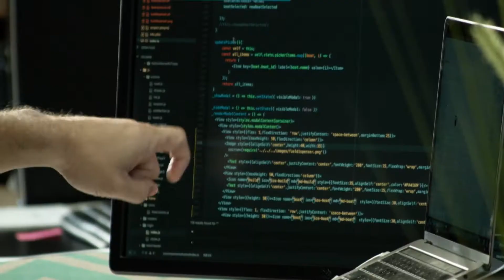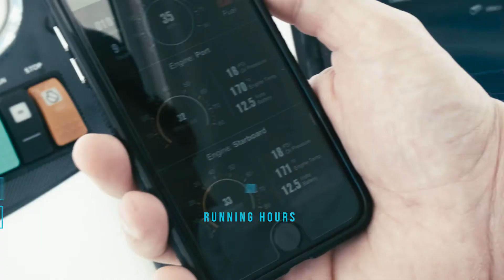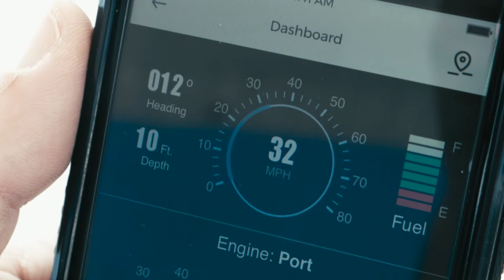BOATRAX - Automatic Boat Logs for every boat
Boatrax is a marine platform capable of automatically creating boat logs and provide an easy and enjoyable way to maintain the boat in turnkey conditions. It is able to provide boat owners with easy to follow instructions in how to increase the resale value of their vessel.

We believe in giving control back to the boat owner when it comes down to maintenance and managing of their own vessel.

Components

The Boatrax Box is a smart marine electronic device installed under the boat’s dashboard and is able to read and store all messages coming from the engine, devices and sensors connected to the boat’s network. In the inside lives a modern computer designed to read messages like oil pressure, fuel consumption, rpm, location, running hours and transmit this data in real time so boaters have a better understanding of their boat’s history.

Our cloud platform does not only work as a safe lock for the boat’s data, it creates the perfect environment to analyze that data and make it available for failure prevention.

Our mission to provide an amazing experience to boaters makes our solution more than a device that secures the boat’s metrics, it’s an intelligent platform that tells the real story of a boat creating a huge potential to provide transparency and value to the recreational boating industry.

It’s a statement of where technology in the industry could and should go.